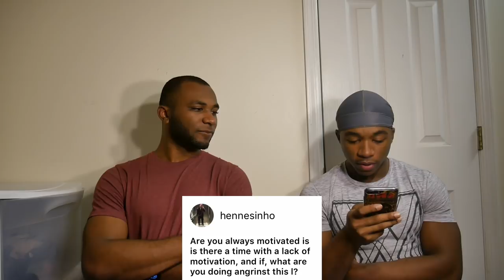THE BEST TRAINING ADVICE I EVER GOT? | Q&A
In this Q&A I answer some questions with my cousin (@t_thomas26) who is also a Certified Personal Trainer.
Questions Answered:
- Is it better to workout with dumbbells more than machines?
- Are you always motivated or is there ever a lack of motivation?
- What's my best shoulder workouts?
- Is something like a all salad diet beneficial?
- How do you deal with muscle soreness?
- Is training arms everyday to get them bigger smart?
- Best 3 chest workouts for size?
- What was the best training advice I received?
- How long does it take to start seeing muscle development?
Terence's Instagram: @T_Thomas26